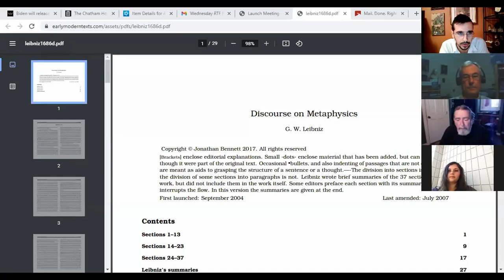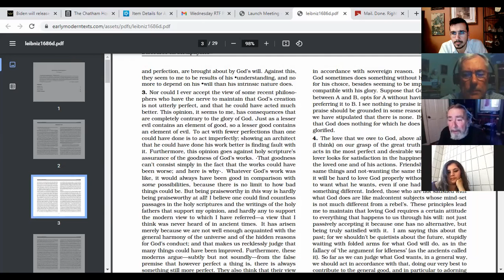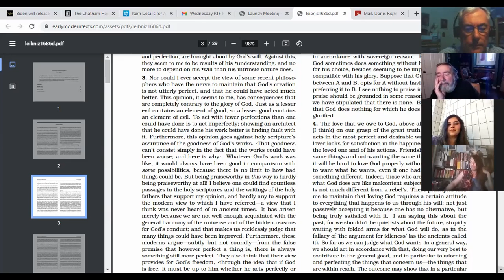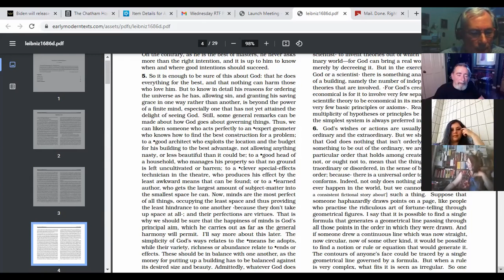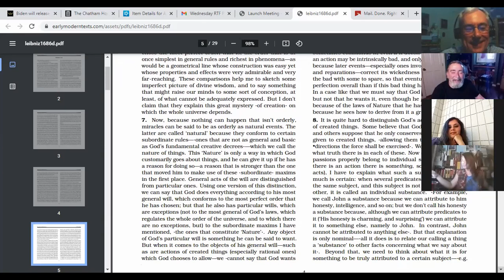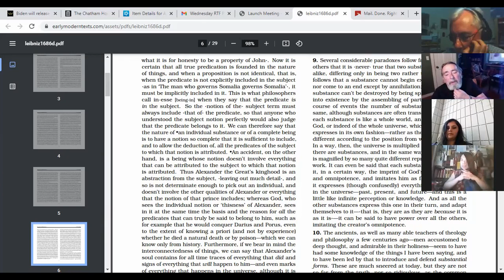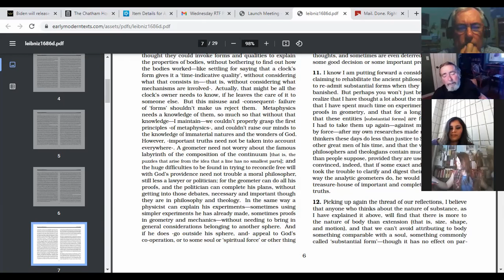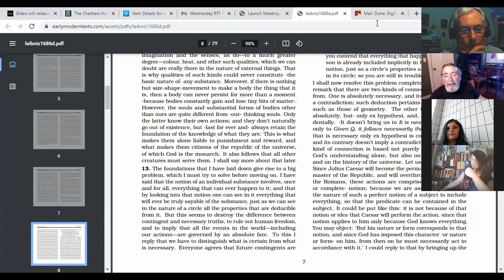Leibniz Discourse on Metaphysics- Reading Session One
In this first of a series of readings of the Discourses on Metaphysics (1686), we are introduced to the deeper philosophical and scientific ideas of the polymath genius Gottfried Wilhelm Leibniz (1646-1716).

This reading will cover the essential concepts of the nature of the Creator and creation of which we as self-conscious reasoners are integral components possessing both “subjective” as well as “objective” characteristics. Leibniz’s essential principles of reasoning are laid down in these first 12 of 36 sections of his famous essay- including how the mind can conceptualize the most reasonable idea of a Creator which must be both maximally good, reasonable and perfectible rather than simply all powerful as his enemies among the British Royal Society maintain.

Leibniz also lays down the groundwork for why we must have been created in God’s image, and how the empiricist school then dominated by the theories of Newton, Hobbes, Locke, and Descartes have fatal flaws that would handicap the creative, and moral powers of anyone trapped within its cage of blind assumptions and rules of logic.

Supplementary information

Cynthia Chung's Class on the Leibniz vs Clark Correspondence

A dossier of Leibniz's original works hosted on the Rising Tide Foundation

Venice and Leibniz: A Battle for the Science of Economy